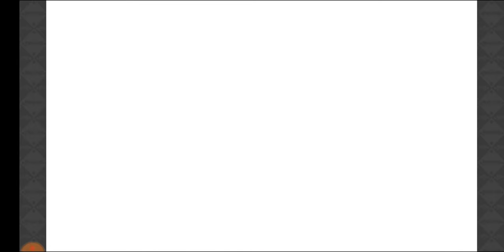【きららファンタジア】イベント「育成応援キャンペーン」ほか【431】